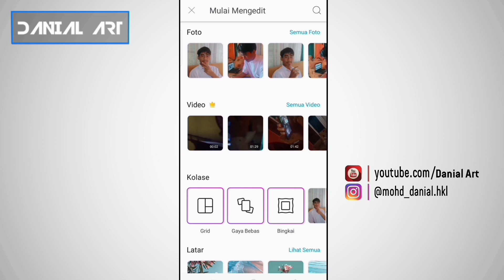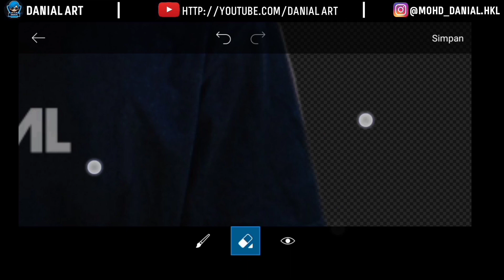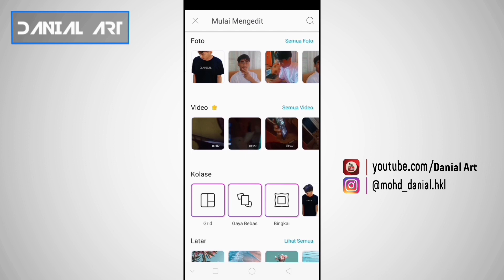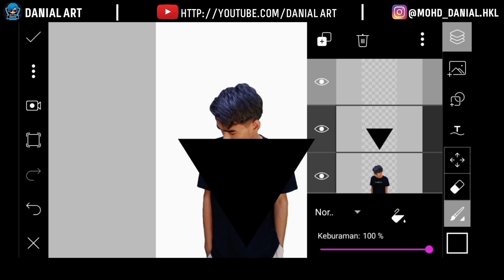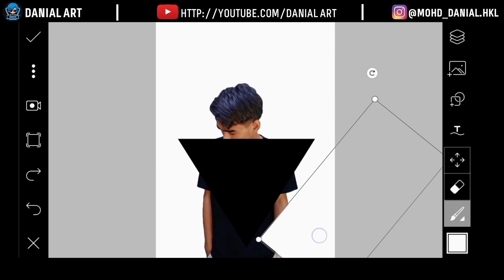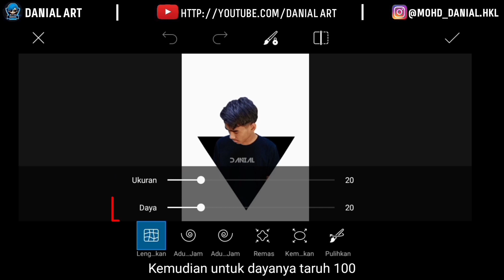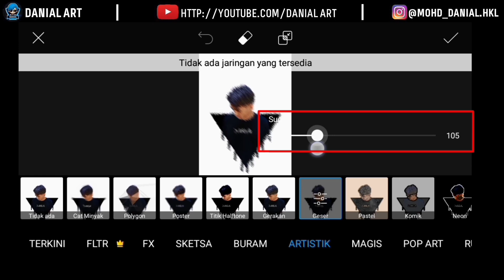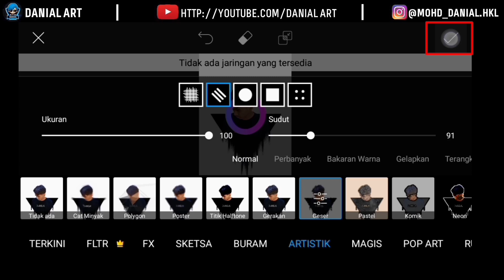PicsArt Tutorial Triangle PopOut Effect | PicsArt - Editing - Tutorial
Kali ini kita akan membahas tentang cara mengedit foto Triangle Pop Out Effect menggunakan aplikasi PicsArt di Android :)

Simak video tutorialnya,
Semoga videonya dapat bermanfaat dan kalian paham dengan videonya :)

DANIAL ART~